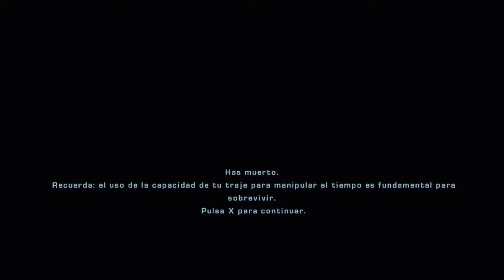TimeShift-(Gameplay)-Parte 5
Like si te a gustado el video.